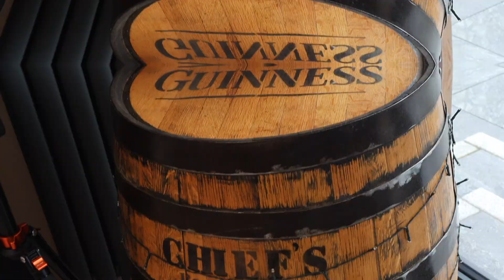PROTEIN BOR | Gym, College, Drinking, and more! - DMC EPISODE 1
James Doyle (Protein Bor) joins Jamie and Daragh for a chat, discussing: college life, gym and his mindset, struggles when growing up,  drinking on a night out, balancing college (university) and social media & more..